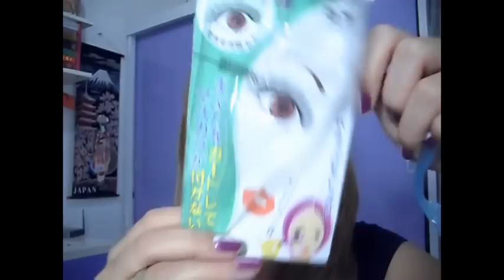MayHiroi: Dica para não borrar o rímel.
LEIA AQUI